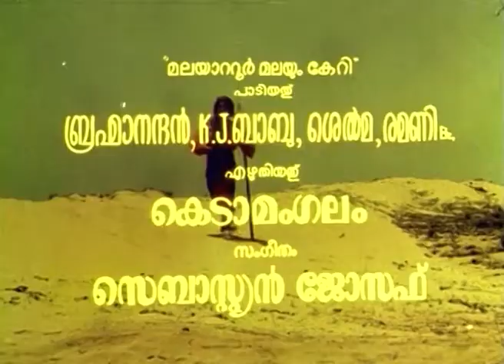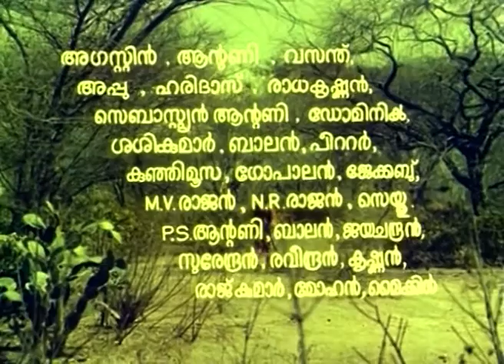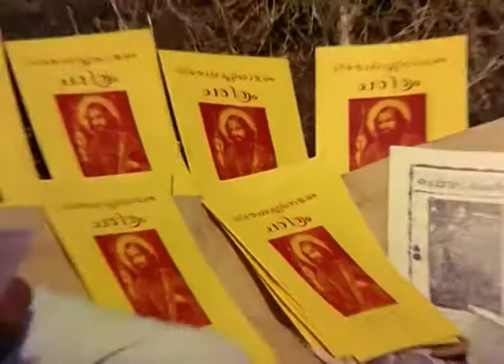Thomasleeha (1975) തോമാശ്ലീഹാ | St Thomas | Malayalam Devotional Full Movie | Reel Petti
The film tells the story of St. Thomas who reached Kerala in 52 AD to spread the Christian faith among Jews and locals who are today known as Saint Thomas Christians or Nasranis. He established Ezharappallikal or Seven and half churches in Kerala. These churches are at Kodungallur, Palayoor, Kottakkavu (Paravur), Kokkamangalam, Niranam, Nilackal (Chayal), Kollam and Thiruvithamcode (half church). He was killed in 72 AD, attaining martyrdom at St. Thomas Mount near Mylapore.